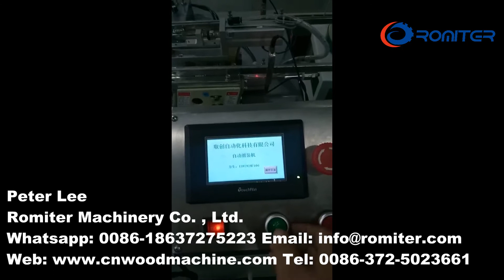Machine d'assemblage automatique de ressort de pince à linge en bois pour le client brésilien ~ 1